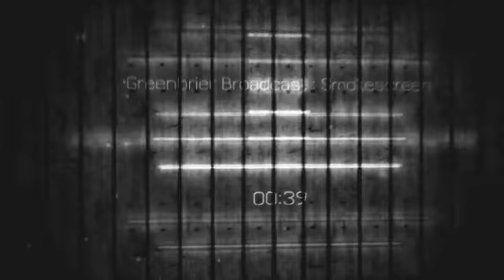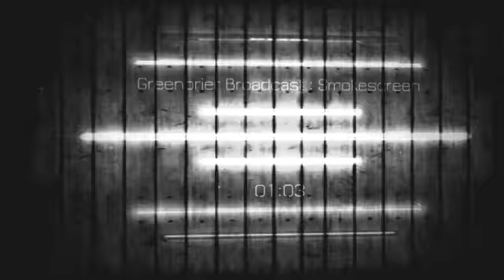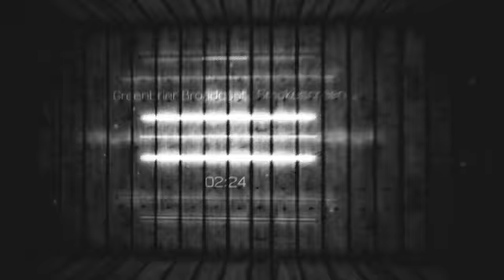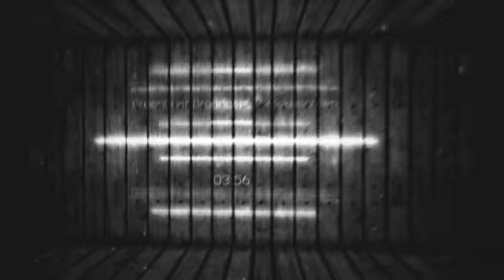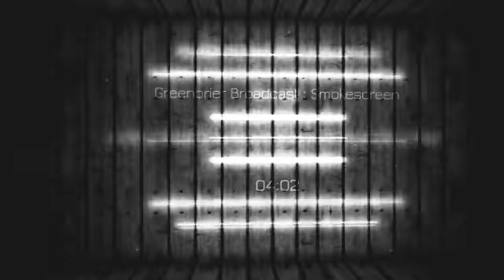Smokescreen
Track: Smokescreen
Album: Greenbrier Broadcast
Artist: Greenbrier Broadcast
     -Vocals: Aaron Claybourn
     -Guitar: Matt Chalupsky
     -Bass: Derrick Bozkurt
     -Drums: David Holton